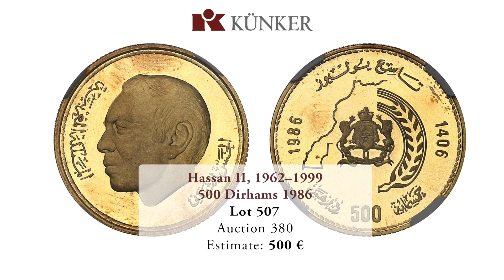Künker Berlin-Auktionen 379-380: Raritäten des modernen Marokko aus der Auktion 380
Künker Berlin-Auktionen 379-380 am 2. Februar 2023 im Estrel Hotel Berlin: hier präsentieren wir Raritäten des modernen Marokko aus der Auktion 380.